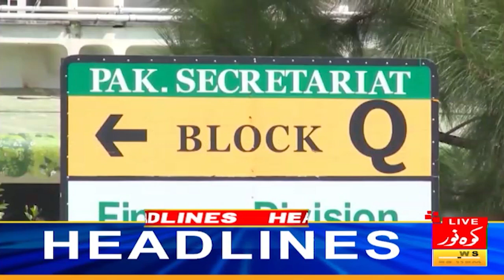Petrol Price Down | 05PM News Headlines 26-Aug 2024| Kohenoor Digital